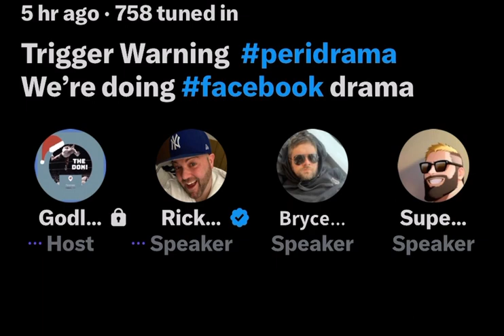08/08/23 Bryce asks Ricky what was different this time to oust Neil from comm.